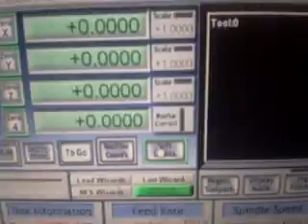Home Switches and Soft Limits.AVI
A quick demo of the Mach 3 soft limits in action..
The machine is a MDL-A3-BS available from worldofcnc.com
We use proximity switches and "soft limits" set up in Mach3 to define the MAX working area...500x300mm the demo machine has a small modification from our stock machines, the Z axis has 260mm of stroke with 270mm of Gantry clearance.

In the background you can hear the limits being activated...To be honest when we test each new machine the first time is a little scary. Yes we could use limit switches at both ends! however proximity switches are far superior, coolant resistant etc.